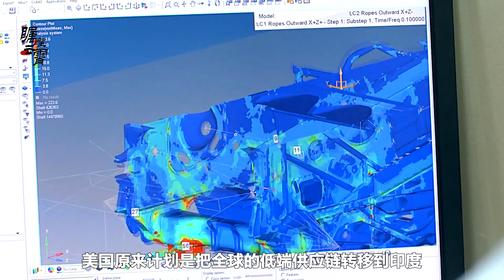印度成全球發展的最大變數，為何把中國看成其外交和安全的核心？【傅前哨】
印度有可能成為全球發展的最大變數，那他為什麼把中國看成其外交和安全政策的核心呢
印度成全球發展的最大變數，為何把中國看成其外交和安全的核心？